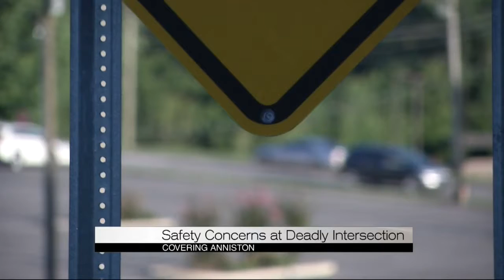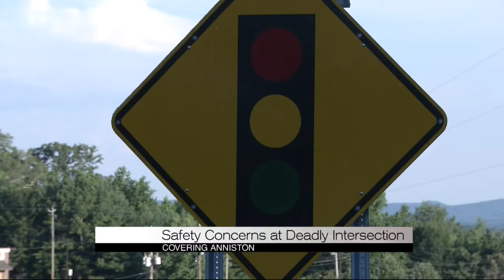Safety concerns at deadly intersection